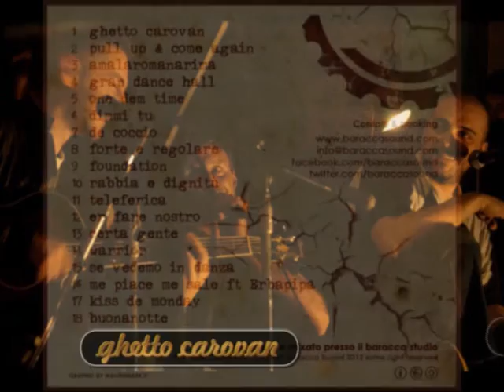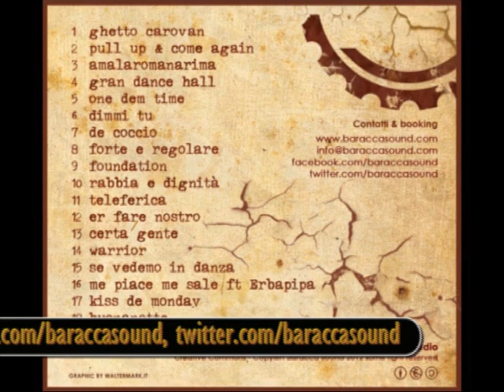baracca sound - ghetto carovan - fever riddim "foundation" 2012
Ricerca delle proprie radici musicali, fedeltà alle ritmiche raggamuffin, passione per la cultura popolare. In una parola "Foundation". È questo il titolo dell'ultimo album del Baracca Sound che irrompe nuovamente sulla scena reggae italiana con 18 tracce dal sapore agrodolce. Le melodie roots degli anni 70 e 80 sono, infatti, arricchite da incursioni canore che miscelano il dialetto romano alla lingua inglese. L'effetto è quello di un tuffo nel passato che spazza via, dalla pelle dell'ascoltatore, la polvere accumulata in troppi anni di reggae digitale ed esaltazione della "cassa dritta".
Il trio Culla, Pavese e papa Cloaca pesca a piene mani tra i classici del passato, fondendo il loro inconfondibile stile con pietre miliari della musica reggae come Cuss Cuss riddim, Fade Away riddim e molti altri. Si inizia con un andamento rotondo guidato dalle metriche di Ghetto Carovan e Pull Up. Subito dopo, invece, i bassi dello Sleng Teng riddim premono sull'acceleratore, incalzati dalla voce potente di papa Cloaca in Amalaromanarima. Lo slancio sonoro è sfruttato dalla successiva Gran Dance Hall che spiana la strada alla fresca One Dem Time. Le melodie più dolci sono affidate alle liriche giovani di Pavese che, insieme a Cloaca, firma la canzone d'amore Dimmi Tu. Il resto è un tripudio di vibrazioni roots come De Coccio, sullo Stop the Train riddim, e Foundation, sul Chase The Devil riddim che ruotano attorno alle sconfinate melodie del Culla. Non è stata trascurata neanche la profondità dei testi. Rabbia e Dignità è dedicata a Renato Biagetti, ucciso da mano fascista nel 2006, mentre Certa Gente punta il dito sui pregiudizi e le discriminazioni nella società moderna. La chiusura dell' album è, infine, affidata a due canzoni che si candidano a diventare dei tormentoni della prossima estate. In Se Vedemo in Danza il trio romano fa un inno alle dance hall della capitale su un sottofondo musicale dalle tonalità rock steady. Me Piace Me Sale vanta, invece, la collaborazione di Huruman e Papa Buju (Erbapipaposse) che, con la loro ritmica dj style, impreziosiscono l'ultima fatica del Baracca Sound.
Foundation è un album da non perdere. Più di un'ora di musica per condividere, insieme a Culla, Pavese e papa Cloaca, il proprio amore per la reggae music.